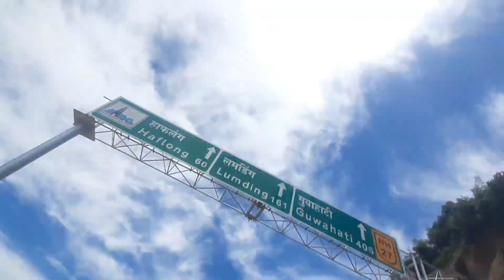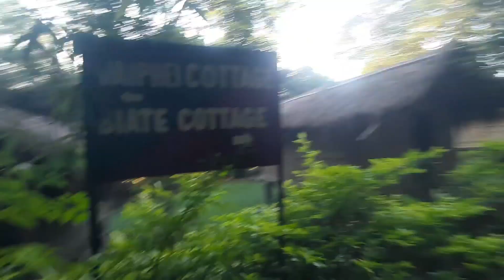Silchar to Haflong by Bike | Road Condition 2024 ? Haflong Watefall 💦 & View 😍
Silchar to Haflong by bike..watch out the road condition.